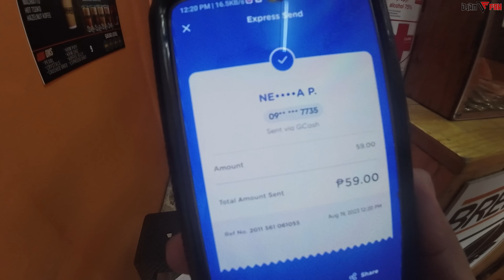Pagbabalik ni Beasty Napasabak Agad sa Baha | Immortal Belt Bag v3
Follow BLUETTI official social media to get all the latest updates and exclusive offers!:

Contact Numbers :
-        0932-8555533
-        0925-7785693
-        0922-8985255